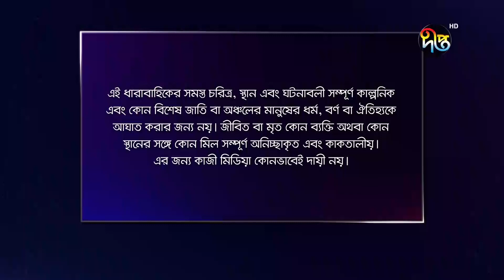Maan Obhiman - মান অভিমান | EP 756 | Bangla Natok | Rosie Siddiqui, Samapti, Shibli Nawman